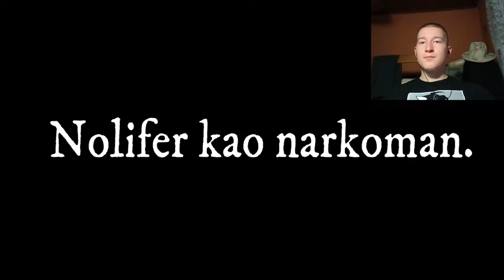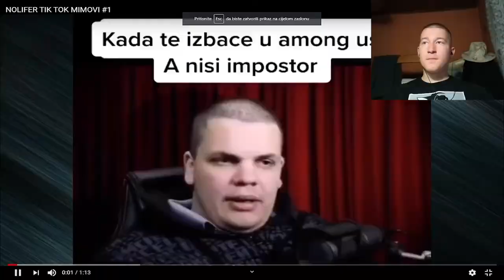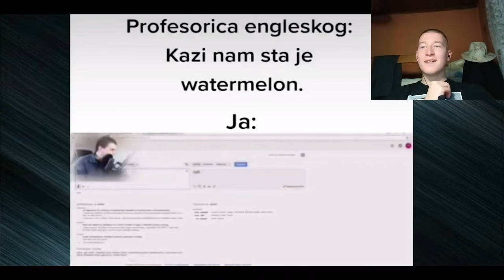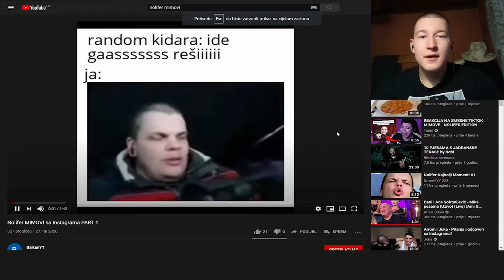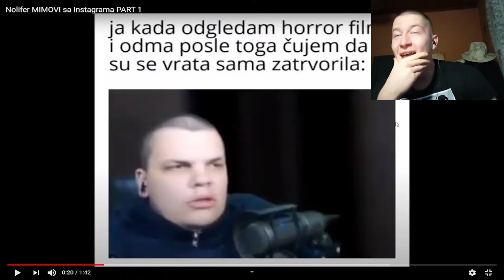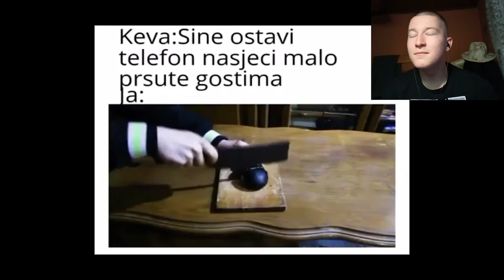Najveca legenda BALKANA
Posjetite moj diskord kanal i Instagram